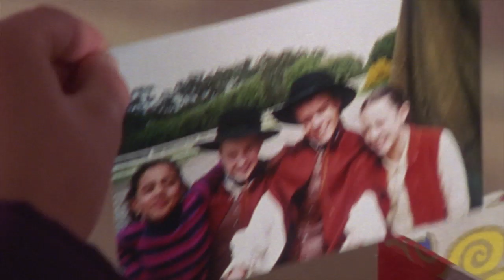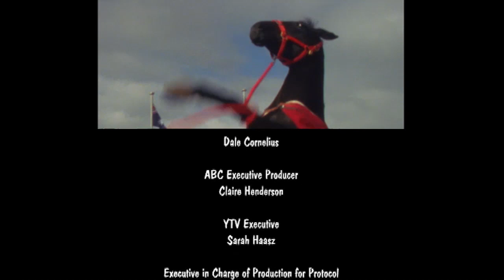The Saddle Club - 2 Episodes! | Full episodes 9 to 10 | Saddle Club Season 1